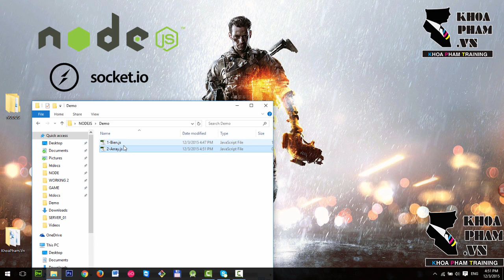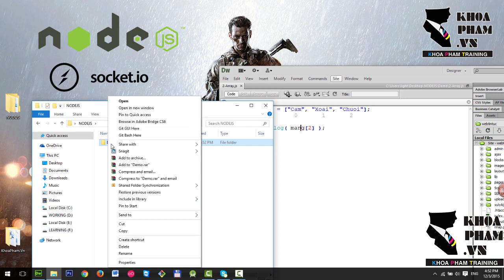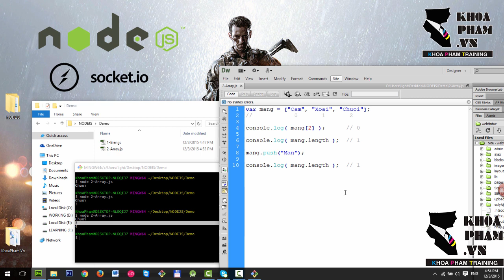Lập trình NODEJS - Bài 5: MẢNG TRONG NODEJS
NodeJS & Socket IO là một công nghệ tuyệt vời nhất để thiết kế những ứng dụng/game/web thời gian thực (Real-Time)